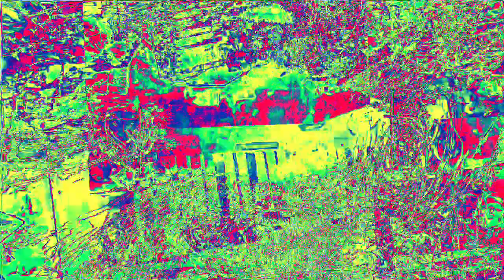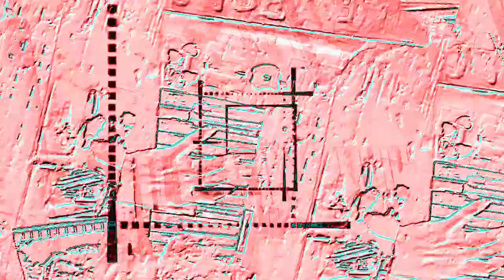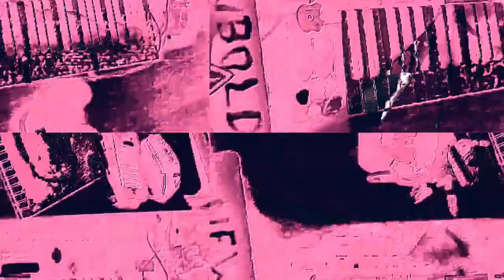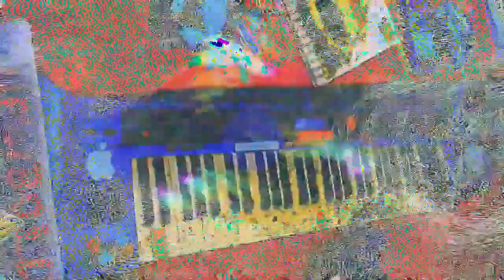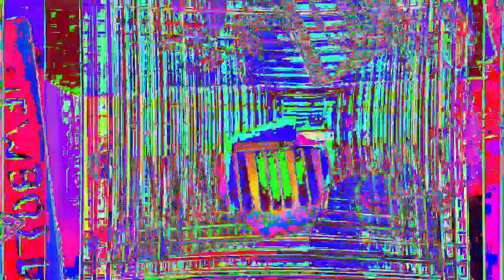[EPILEPSY WARNING] Movie 23 02 15 22h30m06s